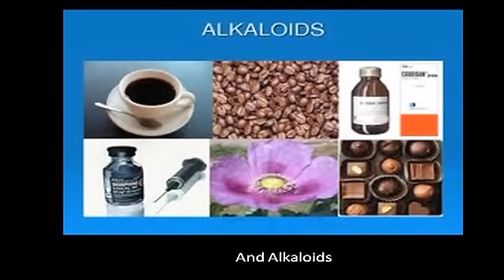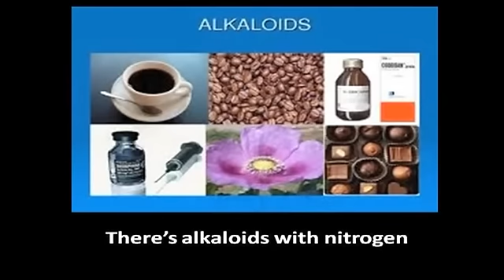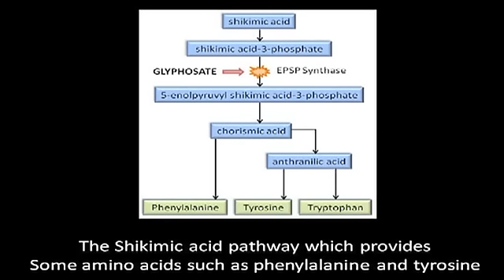THE SECONDARY METABOLITE SONG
For Biochem Presentation, BSc Herbal Medicine, Lincoln College 2013